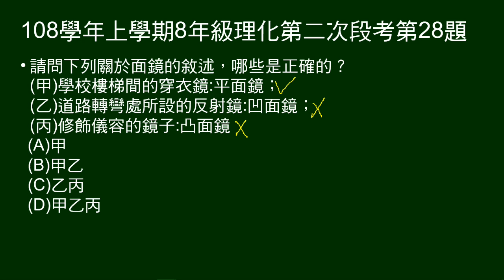108學年上8年級理化二段第28題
問關於面鏡的敘述，何者正確。